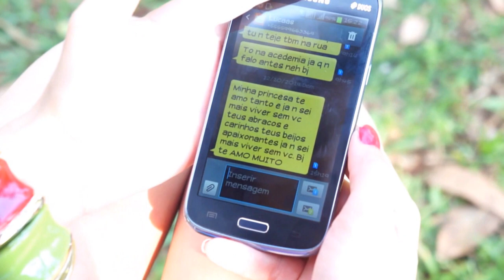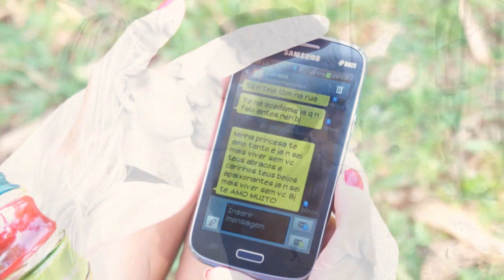Anderson Moreno( Pra depois ) CLIP OFICIAL